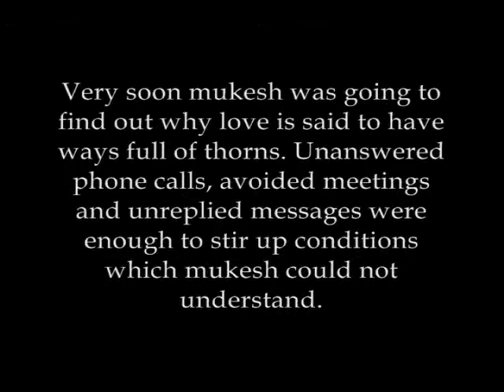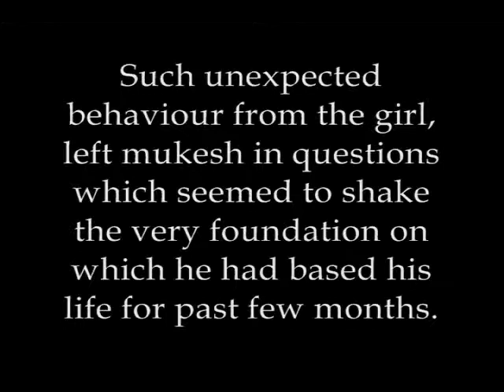Hitler Se Romeo Tak (Part 4)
The movie based on countless true stories. Dedicated to the 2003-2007 batch of Dr B.R. Ambedkar National Institute of Technology Jalandhar (NITJ).